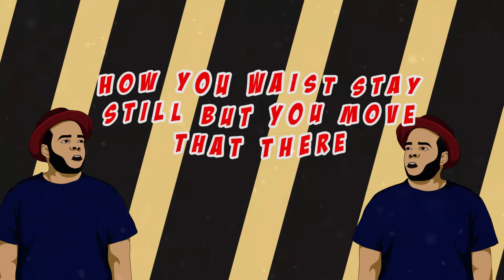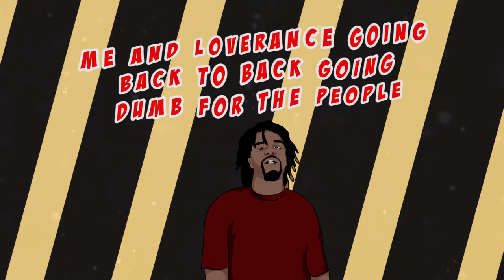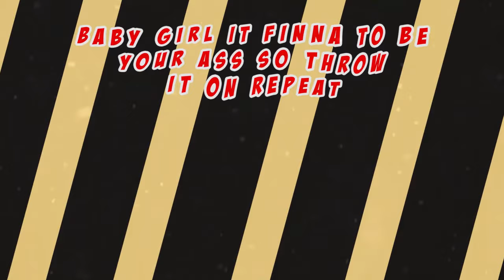LoveRance, IAMSU - Be Careful Remix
Music video by LoveRance, IAMSU performing Be Careful Remix Remix. 2020 RUWA ENTERTAINMENT, LLC